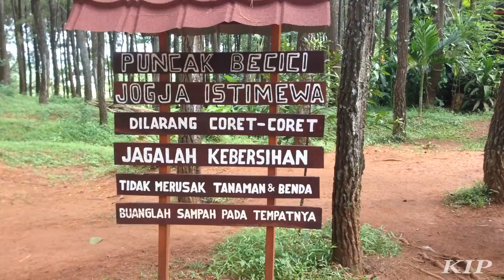JALAN- JALAN HUTAN PINUS MANGUNAN & PUNCAK BECICI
Berwisata murah namun menyuguhkan pemandangan alam yang luar biasa.